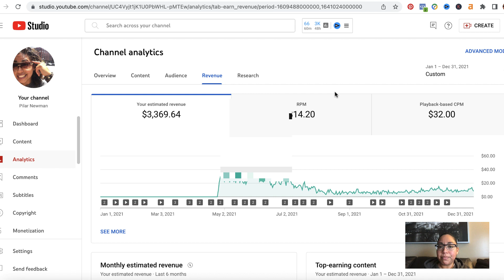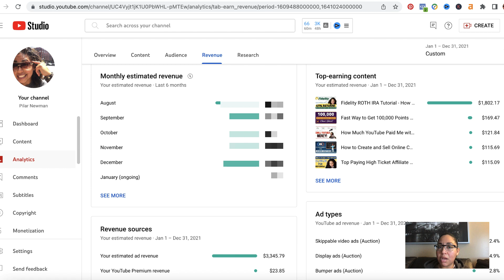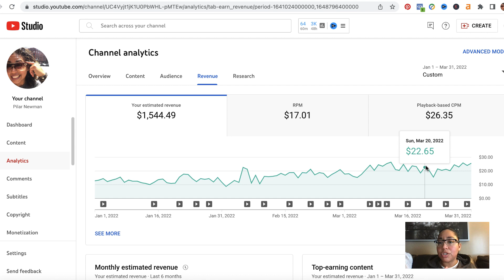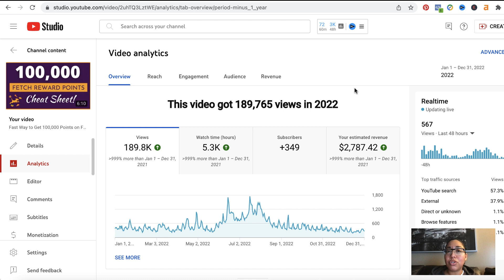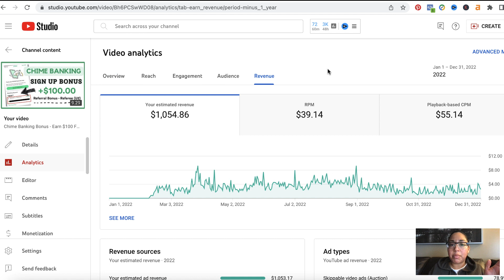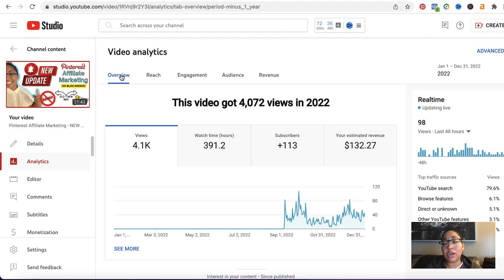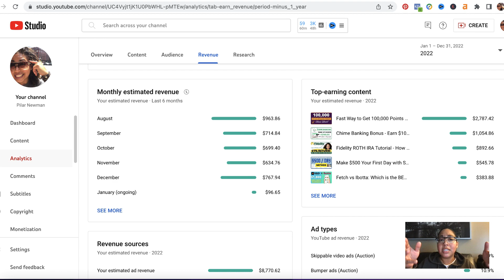How Much YouTube Paid Me for 9,000 Subscribers in 2022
Can you still earn good money as a content creator on YouTube? Check out how much I earned for the year with YouTube Monetization.

How You Can Get Started with the Best New Side Hustle for 2023: